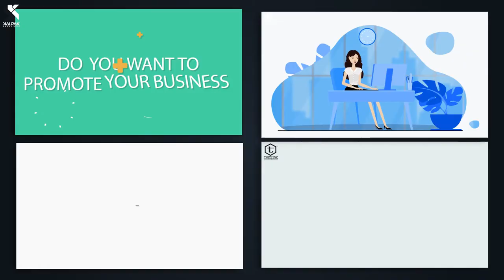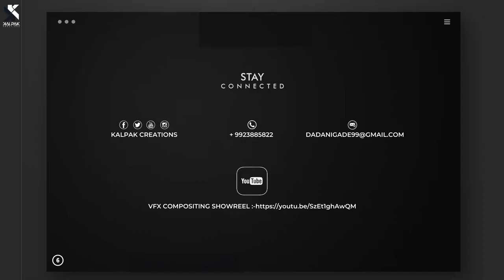Graphic Designer | Video editor | GFX Artist | Portfolio | Showreel 2020 | Kalpak Nigade